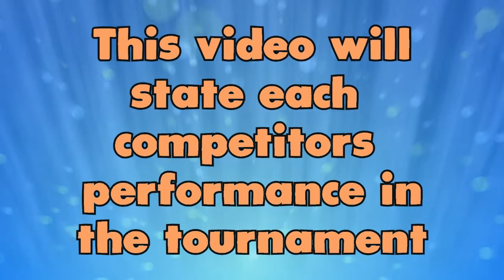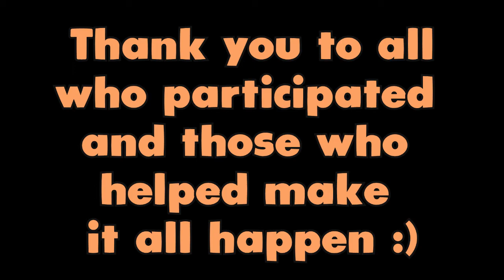Disney Dash 2: The Results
The results of the tournament + the competitors videos to go with it! Enjoy this little montage! :D